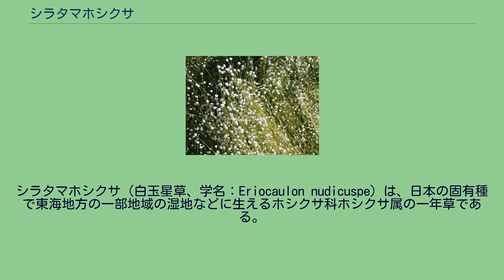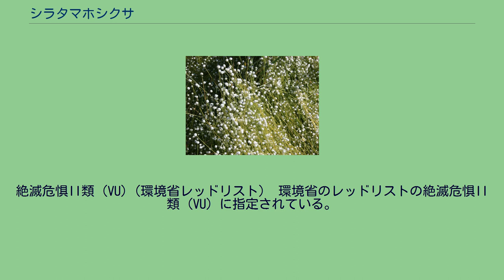シラタマホシクサ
シラタマホシクサ（白玉星草、学名：Eriocaulon nudicuspe）は、日本の固有種で東海地方の一部地域の湿地などに生えるホシクサ科ホシクサ属の一年草である。
花茎の先端に直径1 cm程度の小さな花を付け、白色の短毛が密生して白い玉のように見える。
一面に群落していると白いホタルが乱舞しているように見える。
背丈は20-40 cm程度まで伸び、葉は線形で長さ14-20 cm、幅1-3 cm。
頭花は多数の小花で構成され、雄花と雌花がある。
花期は8月下旬-10月。
晩秋になるまで白い金平糖のような花が見られ、「金平糖草」とも呼ばれる。
鉄分の多い酸性土壌の湿地に生える。
東海丘陵要素植物の一種で、静岡県・愛知県・岐阜県・三重県の伊勢湾沿岸近辺の湿地に分布し、豊橋市の葦毛湿原が生息地の一つである。
名古屋市東部の里山では宅地化に伴い減少し、湿地が乾燥地に遷移する環境の変化によっても消滅したと考えられている。
絶滅危惧II類 (VU)（環境省レッドリスト） 環境省のレッドリストの絶滅危惧II類（VU）に指定されている。
総個体数は約8,000、平均減少率は約50%、減少の主要因が湿地の開発・土地造成・園芸用の採集であると推定されている。
三重県で個体数が激減し、絶滅危惧IB類に指定されている。
静岡県、愛知県、岐阜県で絶滅危惧II類に指定されている。